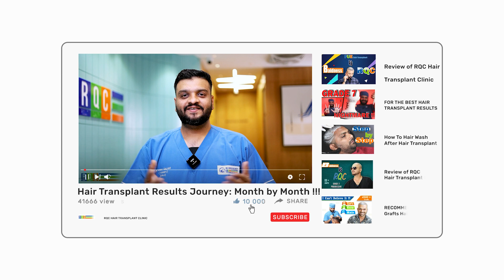FUE vs FUT Hair Transplant | Which is BEST for you? | Dr. Vivek Galani | RQC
Hair transplant surgery uses two distinct methods called FUT (Follicular Unit Transplantation) and FUE (Follicular Unit Extraction).

In FUT, a strip of skin from the donor location is removed (often from the back of the head), and it is then divided into individual follicular units using a microscope. The recipient area is then treated with these units.

Contrarily, FUE entails utilising a tiny punch-like equipment to remove individual follicular units from the donor location. The recipient area is then treated with these units.

Benefits of FUT:

- Compared to FUE, FUT often enables the harvesting of a greater number of grafts in a single session.
- FUT enables the generation of incredibly tiny grafts, which may be useful for producing a result that looks natural.
- Given that technique involves less time and specialised equipment than FUE, FUT may be less expensive.

FUT's drawbacks include:

- A linear incision is necessary for FUT, which may leave a linear scar on the back of the skull.
- Given that FUT requires a surgical incision and stitches, the recovery period may be lengthier than for FUE.
- FUT may require more postoperative care because it can be more invasive than FUE.

FUE benefits include:

- FUE does not leave a linear scar on the back of the head, as it involves the removal of individual follicular units.
- The recovery time for FUE is typically shorter than for FUT, as there is no surgical incision or stitches required.
- FUE may be a better option for patients who prefer to keep their hair very short or who have limited donor hair available.

Disadvantages of FUE:

- FUE can be more time-consuming and labor-intensive than FUT, as it requires the removal of individual follicular units.
- FUE can be more expensive than FUT, as it requires specialized equipment and expertise.
- FUE may not be suitable for all patients, particularly those who require a large number of grafts or who have poor quality donor hair.

In this video, Dr. Vivek Galani from RQC discusses the benefits of FUE (follicular unit extraction) and FUT (follicular unit transplant) hair transplants. He discusses the difference between the two procedures and which is best for you.

If you're considering a hair transplant, then you owe it to yourself to watch this video. Dr. Galani explains the benefits of both FUE and FUT hair transplants in detail, and compares the two procedures. He also discusses the post-operative care required for each procedure. This is the most comprehensive video available on the subject and is a must-watch for any hair transplant patient!

RQC Hair Transplant India –

- Mamba FUE Hair Transplant
- Long Hair FUE Hair Transplant
- Beard Transplant

🟢 WhatsApp / Call India ➖ + 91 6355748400
🟢 WhatsApp / Call Other Countries ➖ + 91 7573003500

About Dr. Vivek Galani -
8 Years of Experience in field of Hair Transplant
Sapphire FUE ( Turkey 2020 - Mentor - Dr. Tayfun Oguzoglu)
SMP ( 2021 - Mentor- USA - Fernando Cortes & Portugal - Miguel Silva )
Mamba FUE by Trivellini ( Spain 2022 - Mentor - Dr. Roberto Trivellini)
Long Hair FUE ( Spain 2022 - Mentor - Dr. Laura Caicido)

If you're interested in finding a hair transplant clinic that offers the best possible experience, then RQC is the clinic for you!